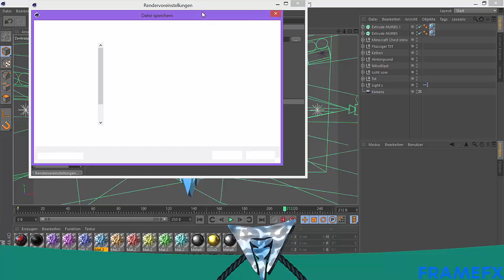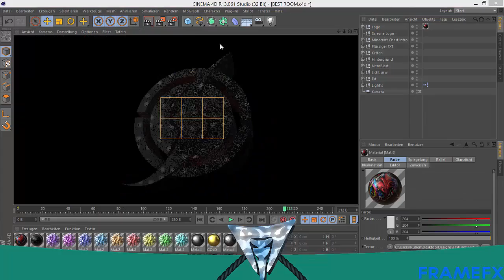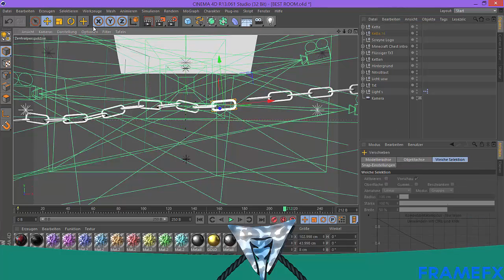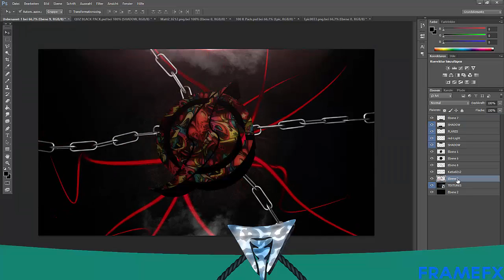MattDesigns|Dual contest [ENTRY]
Das st mein Entry zum dual Contest von MattDedigns.